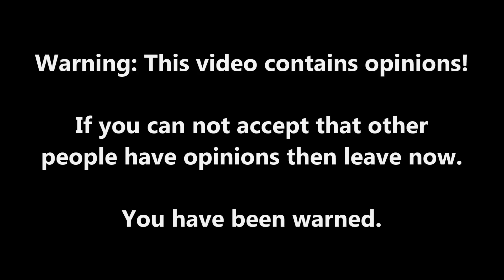Starbound: Irking Weebs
Jimmi and Ace discuss their views on Anime as we explore the Avian cultures and temples. If you are easily offended by people who have differing opinions then do NOT watch this video. You have been warned.